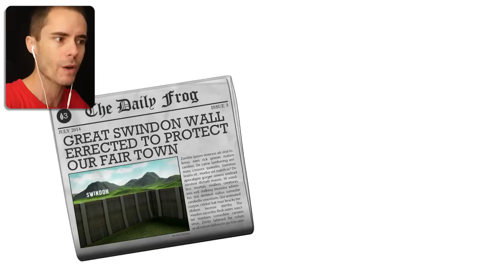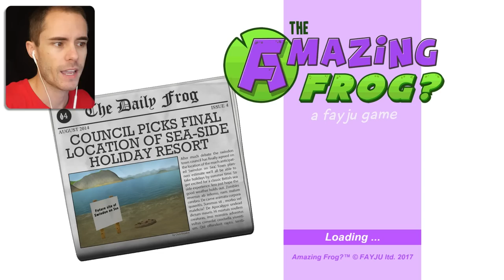SUITING UP FOR SPACE! - Let's Play The Amazing Frog Game - Amazing Frog Funny Gameplay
We are The Amazing Frog, in this video Smacky the Amazing Frog is going to go knee deep in the sewers to battle Zombies and try to make it to space! This is a Family Friendly Gameplay.

Download The Amazing Frog? Game

About The Amazing Frog? Game:
Amazing Frog? is a Hardcore Parkour openworld buffet of bonkers physics sandbox gameplay.
The Hideout
Swindon
Enter Swindon where you can drive cars, buses and mobility scooters, jump on trampolines, fire yourself out of cannons, into explosions, search for trophies and Tvs and reach the heights and a whole lot more. Its your Swindon do as you please.

Swindon Local Attractions
Take a quiet trip to the Swindon fArt Gallery if it pleases you…. Feeling aggressive ? find a crossbow, machine gun or laser and shoot the hell out of each other. Visit the Fart Gyms for a workout or discover the Zombie filled underground Sewers.

SwindonShire
Plan your escape of Swindon to explore Greater SwindonShire (a 20KM island) where you can go offloading, ride pigs, discover secrets, go for a swim or drive boat in the surrounding Ocean and Lakes